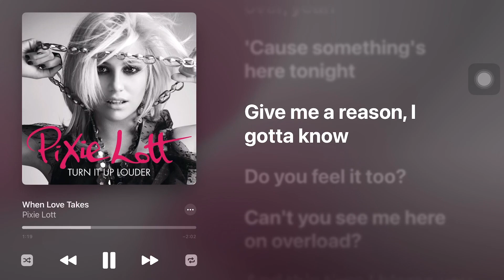Pixie Lott - When love takes over (Higher Key +3) (Karaoke Instrumental)